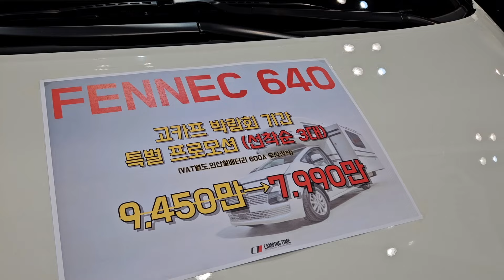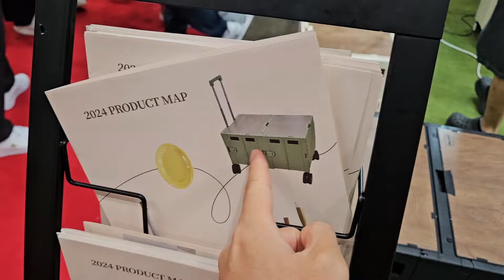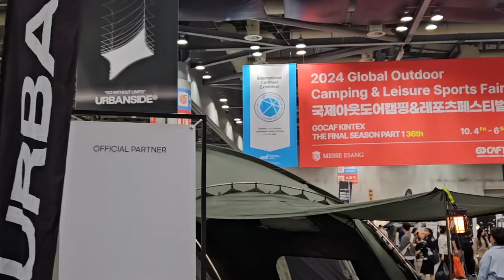캠핑, 차박 좋든 싫든 여기 꼭 가야하는 이유! 고카프 캠핑,레포츠 박람회 후기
자동차와 라이프스타일 모빌팡입니다

우리나라 최대 규모라고 하는 캠핑,레저스포츠 박람회 '고카프'에 다녀왔습니다

요즘은 캠핑을 즐길 시간이 없어서 못하고 있는데 그래도 이곳은 언제나 재밌네요

캠핑을 좋아하는 사람, 안 좋아하는 사람 누구나 가서 즐길 수 있는 재밌는 행사 같습니다

구경할 것도 많고, 구입할 것도 많은 고카프

다음 행사는 놓치지 말고 가보세요!